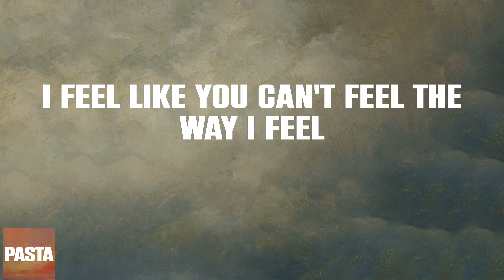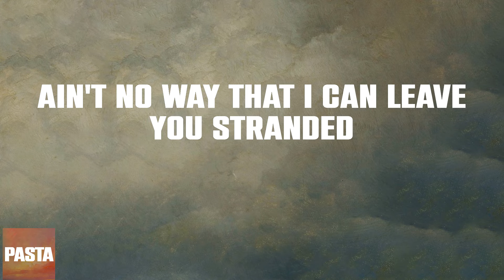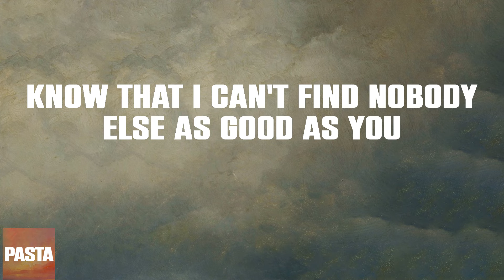Stay - The Kid Laroi (Lyrics)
Stay The Kid Laroi Lyrics by PASTA
Share The Kid Laroi Stay Lyric Video with your friends!

Lyrics:
Oh-whoa (oh-whoa-whoa)
Oh-whoa (oh-whoa-whoa)
Oh-whoa (oh-whoa-whoa)
Oh-whoa (oh-whoa-whoa)
Oh-whoa (oh-whoa-whoa)
Oh-whoa (oh-whoa-whoa)